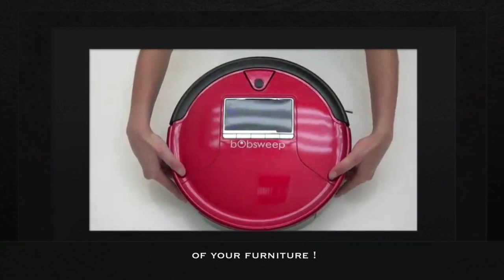Bobsweep Robotic Vacuum